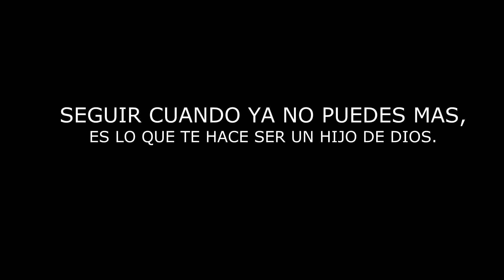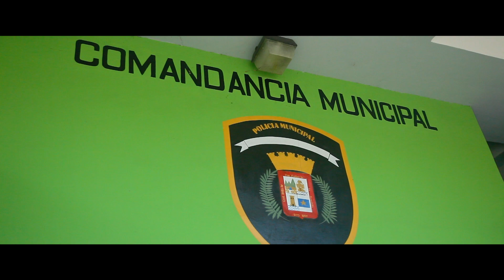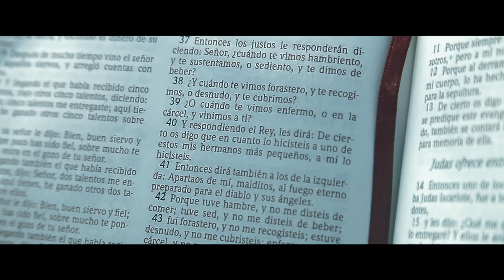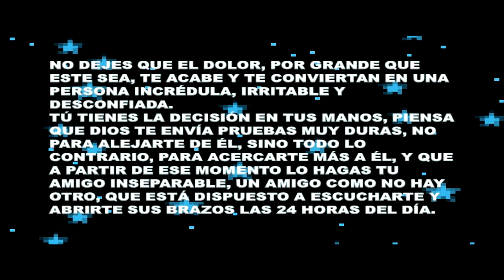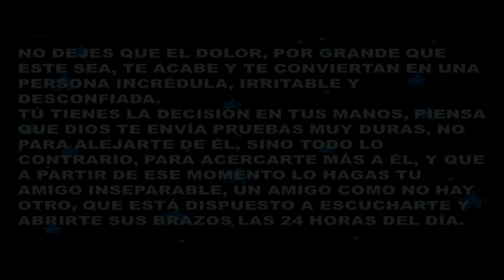TRANSFORMA MI VIDA PARA BIEN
los reyes de pucho boxing